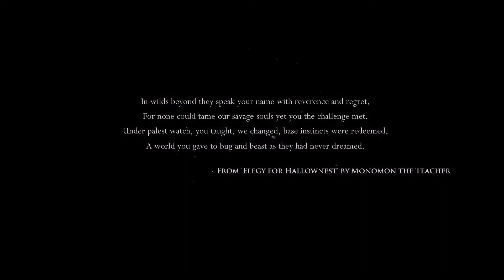With A Game Of Salt: HALLOW KNIGHT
We're going for it! Let's see how far Eddie gets!